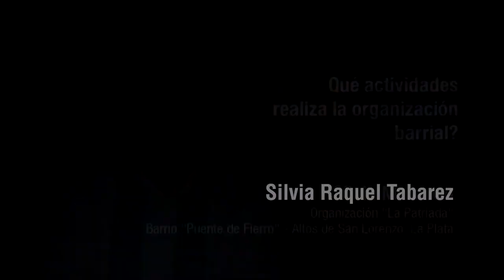Entrevistas a mujeres del barrio Puente de Fierro - Silvia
Video realizado en el marco del Proyecto de Extensión Convocatoria 2017 "Mujeres, barrio y memorias", Facultad de Periodismo y Comunicación Social (UNLP).